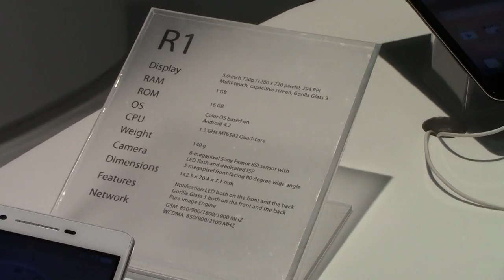Stand Oppo al MWC 2014 by AndroidBlog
In questo video vi mostriamo lo stand di Oppo a questo MWC 2014 al quale manca purtroppo l'Oppo Find 7 non ancora presentato